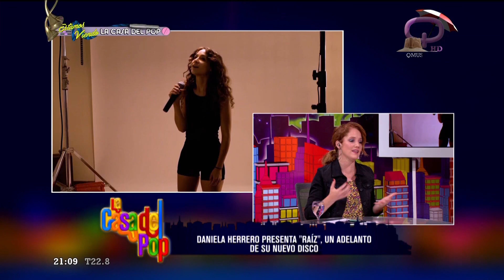Daniela Herrero: "Cantar con Pappo en 2004 es un momento para destacar"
Entrevista emitida el 16 de enero de 2020 por Quieromusictav (Primera parte)